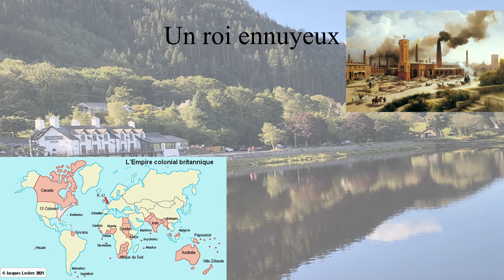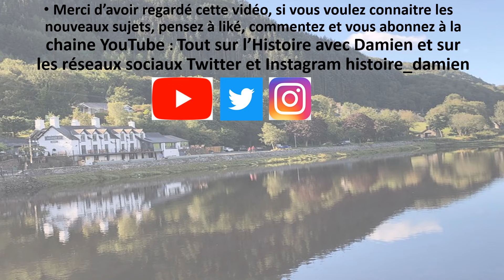George III perd la tête en même temps que Louis XVI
George III était le troisième monarque de la maison de Hanovre. Son règne et sa vie furent marqués par une série de conflits impliquant une grande partie de l'Europe et des territoires jusqu'en Afrique, en Amérique et en Asie. Vers la fin de sa vie, George III souffrit d'une aliénation mentale récurrente puis permanente.
Pour plus d'informations :
- John Cannon et Ralph Griffiths, The Oxford Illustrated History of the British Monarchy, Oxford, Oxford University Press, 1988.
- Christopher Hibbert, George III : A Personal History, Londres, Penguin Books, 1999.
- Alison Weir, Britain's Royal Families : The Complete Genealogy, Revised edition, Londres, Random House, 1996.
Rejoignez cette chaîne pour bénéficier d'avantages exclusifs :
Je vous donne le lien de mon site internet où vous trouverez des informations pour chaque jours et également des articles
Je vous propose et donne le lien de mes deux ouvrages :
- Charles Quint maître de la péninsule italienne aux temps de la ligue de Cognac
Vous pouvez retrouver mes différents articles également sur Hérodote et Cultea